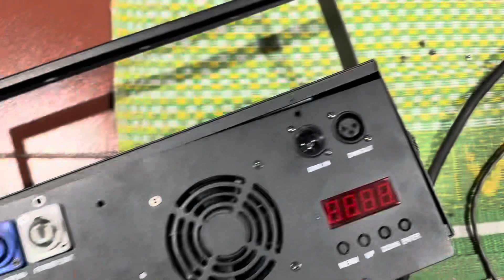Đèn blinder 2x100w. Mới 100%. Giá 1,2tr/ chiếc. Lh 0967851866